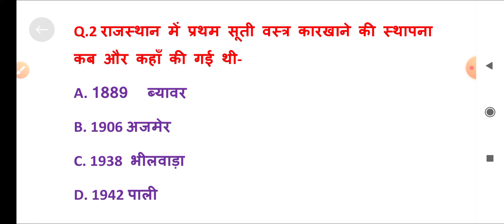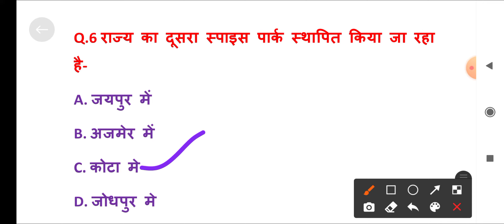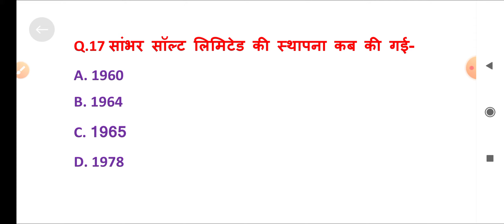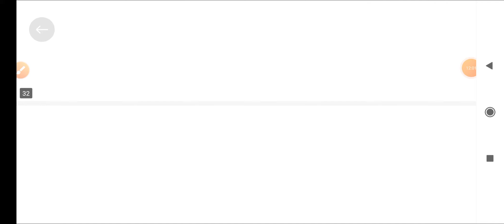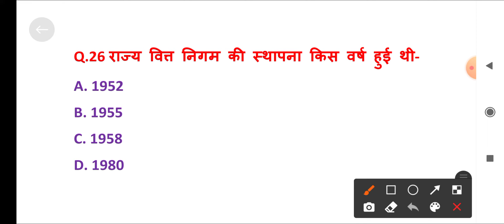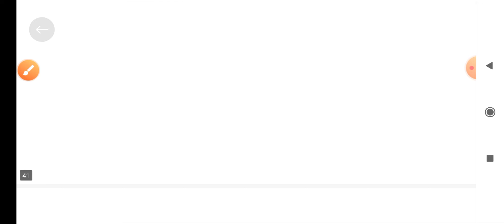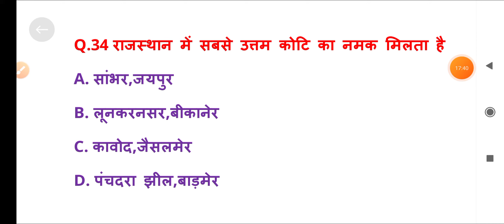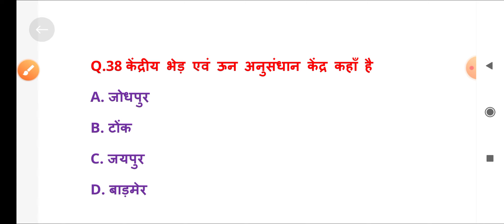राजस्थान के उद्योग|Industries of Rajasthan|Rajasthan Geography|राजस्थान का भूगोल|Geography all exam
rajasthan geography for all exam, rajasthan gk for all exam

rajasthan geography gk trick
rajasthan geography hindi
rajasthan jalvayu geography in hindi